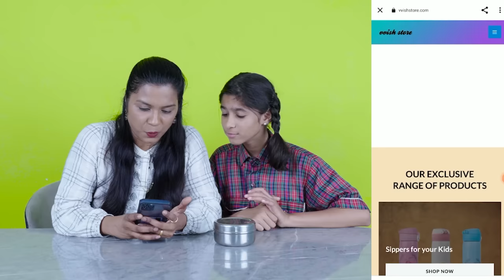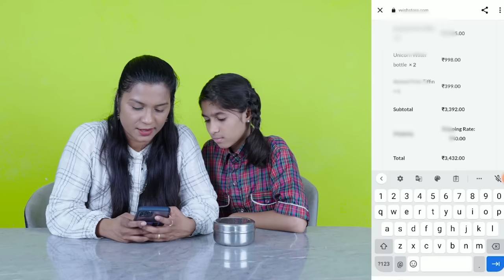Wow Pari's Magical Tiffin Box | Funny Story | Pari's Lifestyle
Cast -Sanskruti(Pari),Sanket,Pratiksha
Dop - Bibin P Cherian
Production = Akash Shettye